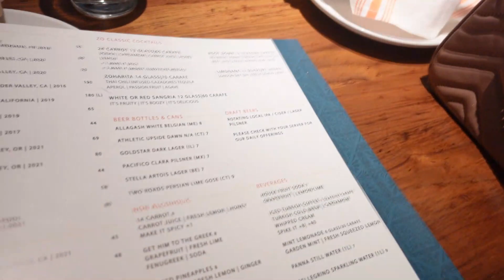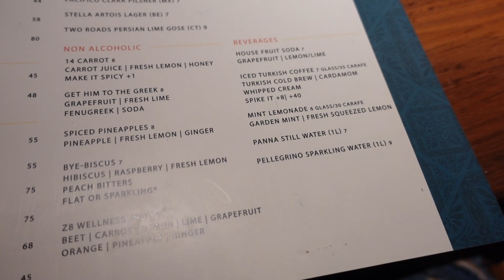visual diary 001: Mediterranean Food | Milkcraft Ice Cream | Lots of Gym Time | Zumba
I decided to start doing visual diaries which will include more content of me just working out and doing things where I necessarily can't always talk but want to record and have as content. My visual diaries will def include a lot of gym time since I try to go 5-6 times a week!
In this diary, I went out to eat with some friends and then we went to get ice cream after at Milkcraft. I also included my cardio days at the gym which is usually me doing Zumba.

Zohara Mediterranean Kitchen
991 Farmington Ave West Hartford, CT

IG & Tiktok: codenameyannie
Filmed on: iphone 14 & Sony ZV-1